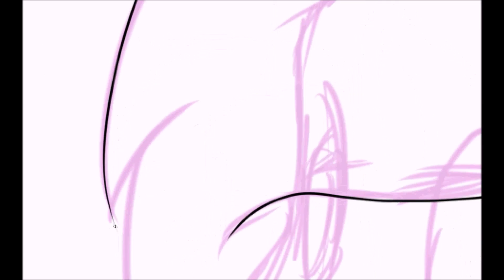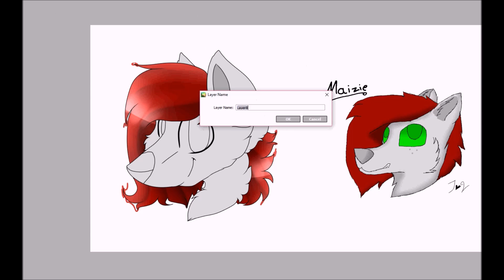Maize [Gift]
Basically a redraw of a gift for my nonbiological sister on Ovipets! :D I made one back when I first got my drawing tablet, you'll find it //way// back on my Deviantart in the 2015 folder.

Sorry for the bad quality omo

Do NOT use, steal name, sell, profit off of, trace, edit, heavily reference, steal, claim as your own, steal design, redistribute,revamp, or repost. Thank you.
Tablet: Wacom Intuos Creative Pen Tablet
Program(s): Paint Tool SAI